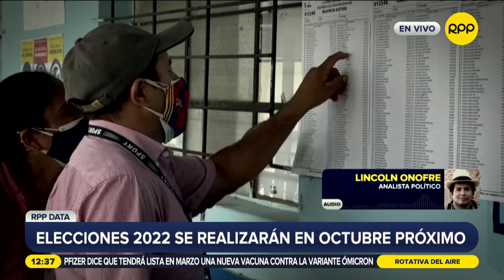RPPData| Elecciones 2022 se realizarán en octubre próximo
‘RPP DATA’ segmento de investigación de RPP te cuenta las historias y las cifras detrás de la noticia.